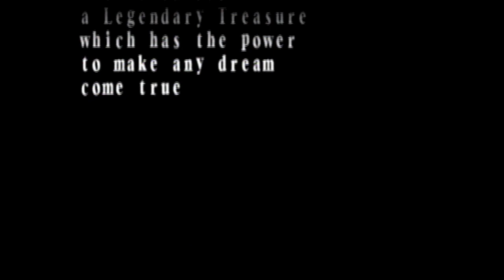Classic Capture - Power Stone (Dreamcast)